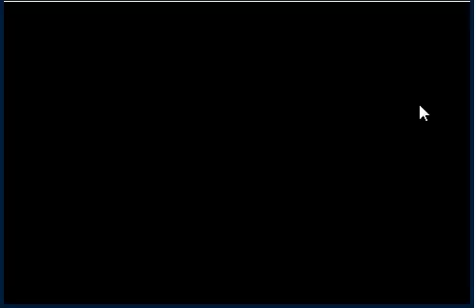Pokemon Emerald Randomizer Episode 2 : Delibird Becomes A Boss And Pokemon Catching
Delibird Gained Some Levels And A Wobbafet Kills Our Salamance With Shadow Tag!